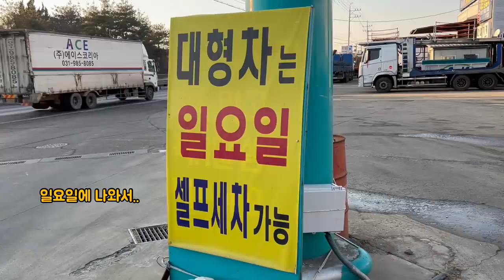[다큐] 게으른 사람(권마키,37세)은 트럭커 하면 안됩니다